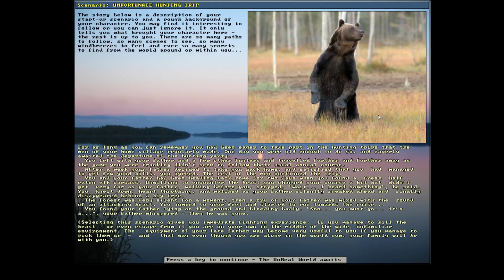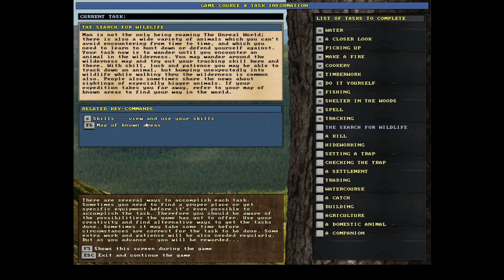UNREAL WORLD TRAP FENCE